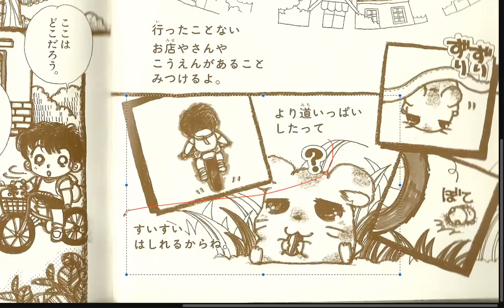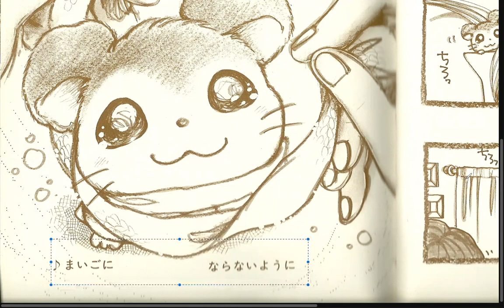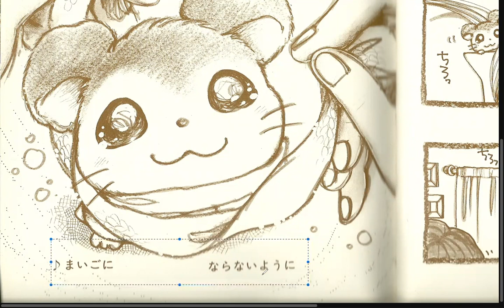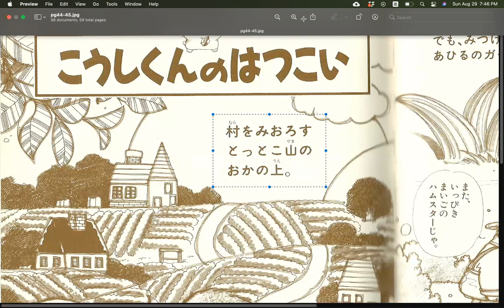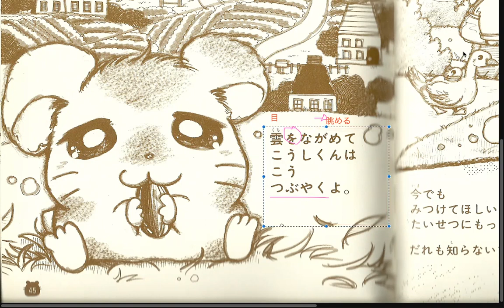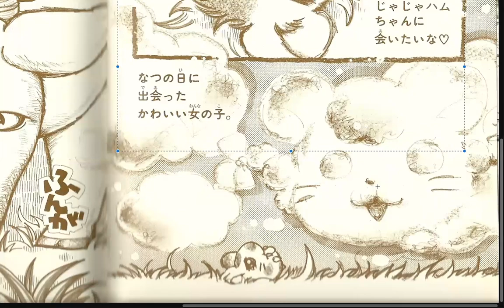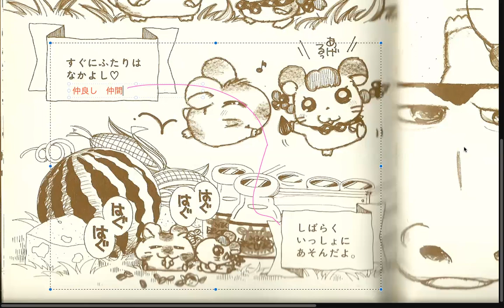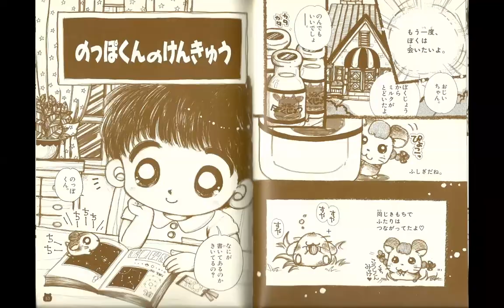Group A pt2 3 Tottoko Hamutaro Hamuchanzu de Gozaimachu